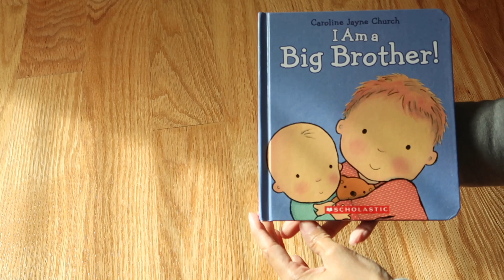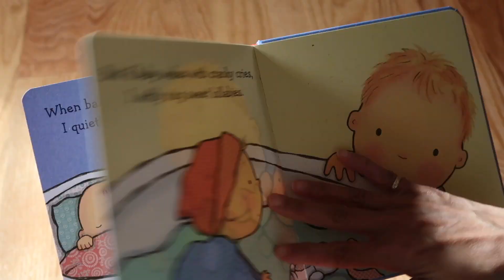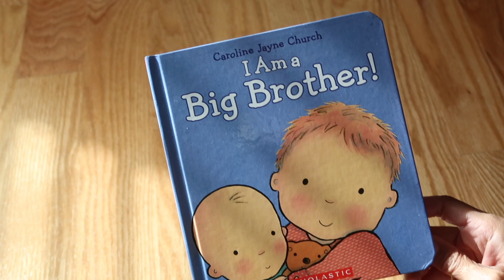I am a Big Brother..